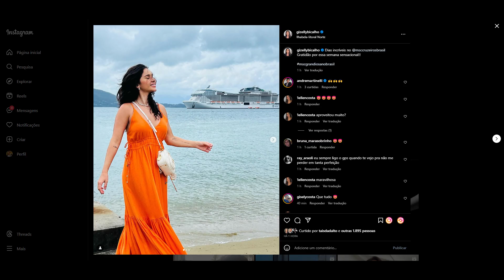STORIES DA GIZELLY BICALHO 25/11/2023